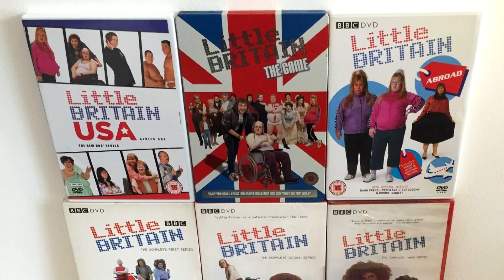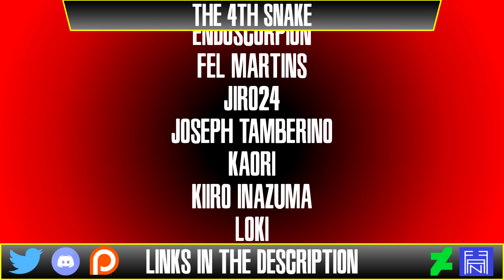Little Britain's Most Relevant Character 20 Years On